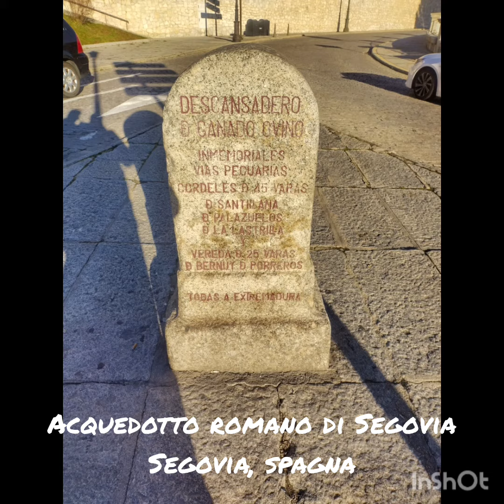Acquedotto romano di segovia...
Viste dell'impressionante acquedotto romano di segovia, spagna.